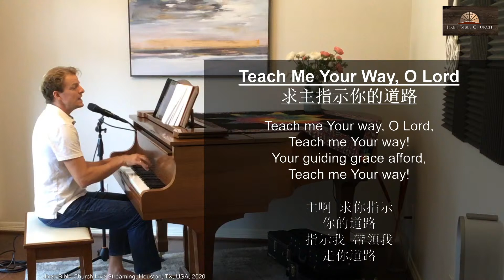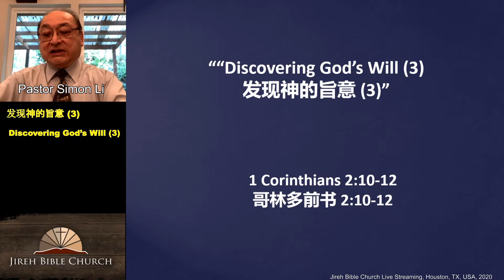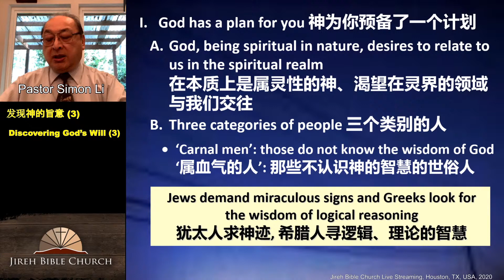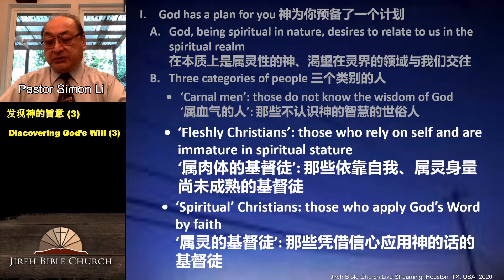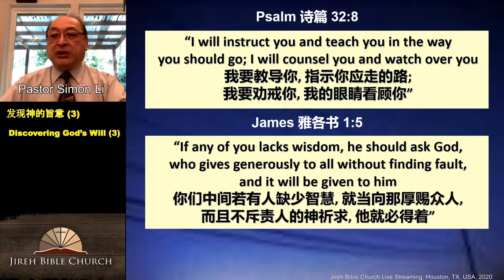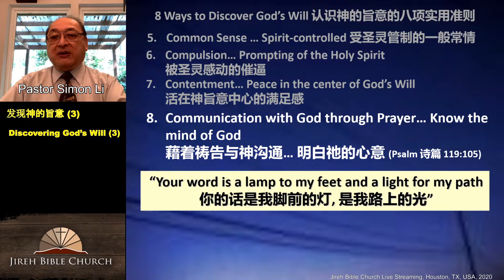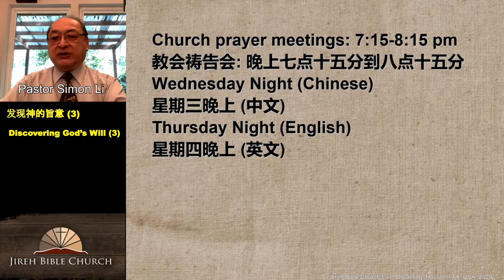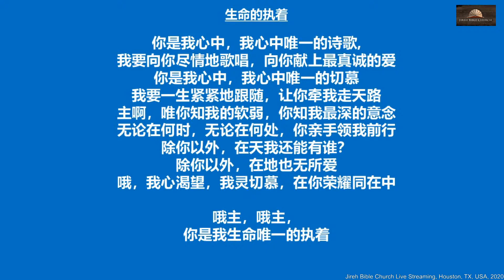[August 23, 2020] 发现神的旨意 (3)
10 AM CDT: Chinese Live stream: 发现神的旨意 (3)
11 Am CDT: English Live stream: Discovering God’s Will (3)